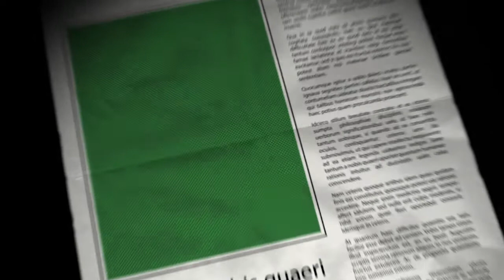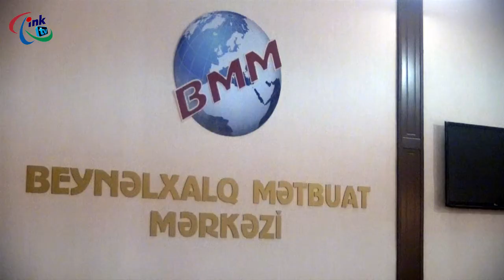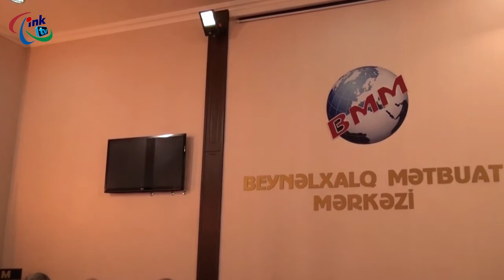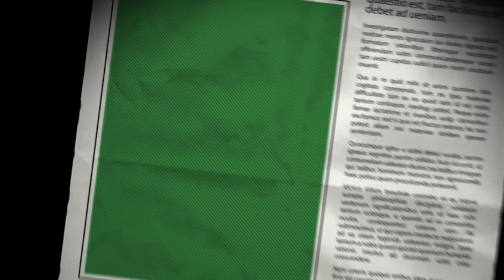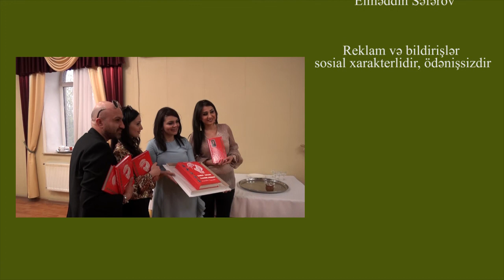"Sözdur cahan" – II. Aydın Xanın kulturoloji proqramı. Samirə Zeynallının kitab təqdimatı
"Sözdur cahan" proqramı – II. İNK TV-də Aydın Xanın kulturoloji verilişinin xüsusi buraxılışı

İctimai Nəzarət Koalisiyasının – İNK TV İnternet telekanalının təqdimatında...

Tanınmış elm, sənət, ədəbiyyat adamları gənc araşdırmaçı Samirə xanım Zeynallının  kitabın təqdimat mərasimində bu istiqamətdə fikirlərini bölüşürlər, gözəl şeir və söhbətlə verilişi daha baxımlı edirlər...

Proqrama – İNK TV İnternet Telekanalından da baxa bilərsiz.

İctimai Nəzarət Koalisiyası - Dünya Azərbaycanlılarının Mədəniyyət Mərkəzi İB və onun yaradıcı kollektivləri durmadan işləyir, çalışır, yeni intellektual-kreativ məhsulları tarixin yaddaşı üçün hazırlayırlar: əsas hədəfimiz milli-mənəvi dəyərləri yaşatmaq, mədəni sərvətlərimizi zənginləşdirmək, gənc istedadları üzə çıxarmaq, yaradıcı gənclərin bacarıqlarını inkişaf etdirməklə onların peşəkarlaşmasına stimul verməkdir…

Proqramlara – İNK TV İnternet Telekanalından baxa bilərsiz.

70 QHT, KİV, İnternet portal və saytı birləşdirən İctimai Nəzarət Koalisiyasının – Dünya Azərbaycanlılarının Mədəniyyət Mərkəzi İctimai Birliyi, Yeni Yazarlar və Sənətçilər Qurumu, Sabitlik və İnkişaf Mərkəzi İB, Kreativ Ədəbiyyat Klubu…

İNK və DAMM İB-nın ünvanı:

Bakı şəhəri, Mətbuat prospekti 529-cu məhəllə, “Azərbaycan” nəşriyyatı, 8-ci mərtəbə

“Qaynar xətt”- Telefonlar/faks:
(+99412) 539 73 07, 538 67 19, 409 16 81 (ofis)

Mətbuat:

"Dövlət və qanun" qəzeti

Feysbuk resurslarımız

Kategori